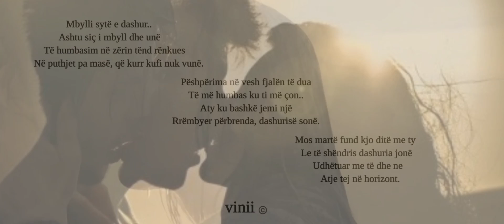Mbylli sytë e dashur ©️ | Kopertina Perugina